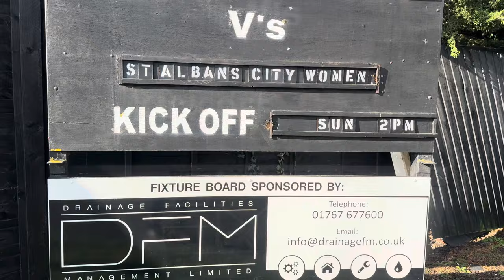Seven in Heaven for Royston Town Women as they demolish St Albans City Women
An all Hertfordshire Clash for the fourth time this season as the Crows of Royston Town Women hosted the Saints of St Albans City Women in the Eastern Region Women’s Football League Premier Division.

Goals From

Poppy Smith
Jordanne Sillitoe
Annie Georgiou
Lily Hall
Char South
Amy Josland
Emma Slater